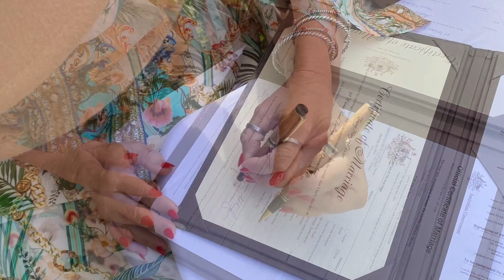Simply beautiful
Two hearts - one pathway - together